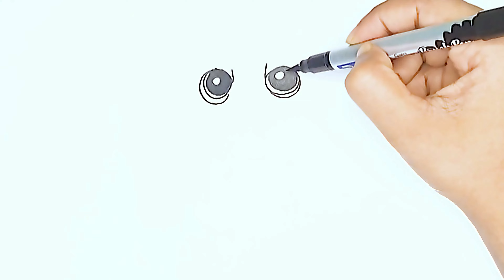Best Drawing of March 2024 - Creative Drawings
In this video, we're thrilled to present a collection of incredibly creative and inspiring artworks from talented artists around the globe. From stunning landscapes to captivating portraits, this month's selection promises to ignite your imagination and leave you in awe of the boundless possibilities of art.

Join us as we celebrate the ingenuity and skill of these artists, each bringing their unique vision to life on canvas or paper. Whether you're an aspiring artist seeking inspiration or an art enthusiast looking to feast your eyes on breathtaking creations, this compilation is sure to leave a lasting impression.

Sit back, relax, and immerse yourself in the world of artistry as we showcase the Best Drawings of March 2024. Enjoy the journey through creativity!